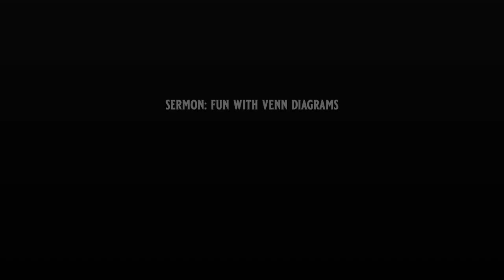Sermon 7/24/22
Gust Preacher: Howard Fielding